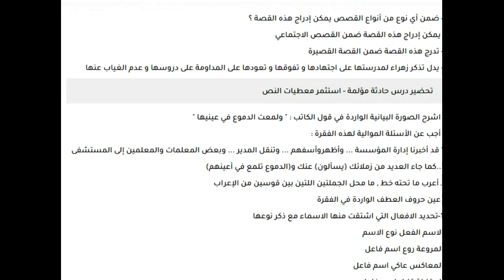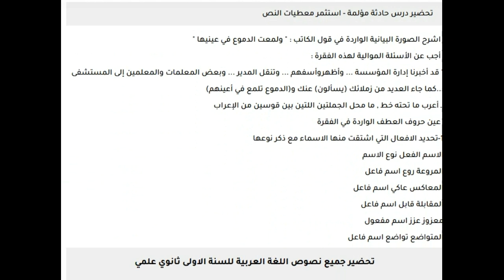تحضير درس حادثة مؤلمة للسنة الاولى ثانوي علمي